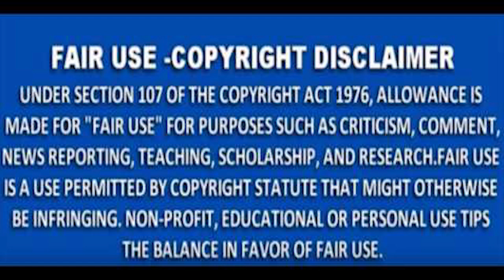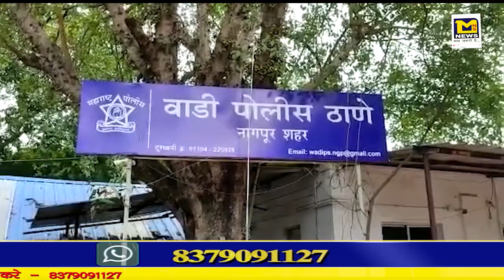MNS NEWS -नागपुर : नागपुर के जरीपटका के दयानंद पार्क के पास एक ही परिवार के चार शव मिलने से सनसनी।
MNS NEWS HINDINEWS नागपुर : नागपुर के जरीपटका के दयानंद पार्क के पास एक ही परिवार के चार शव मिलने से सनसनी।
10कीदस्तक क्राईम क्राईमपेट्रेल पुलीसडायरी गुमशुदातलाश हत्या रेप बलात्कार अपहरण नागपुर नागपुर : नागपुर के जरीपटका के दयानंद पार्क के पास एक ही परिवार के चार शव मिलने से सनसनी।